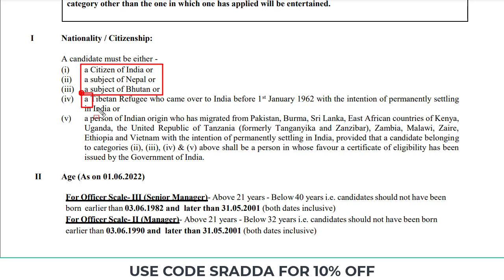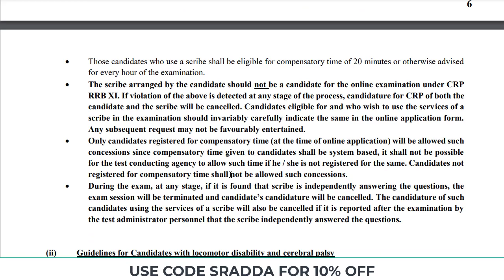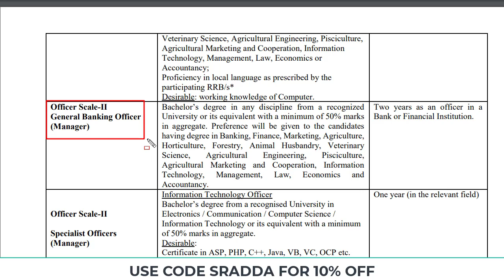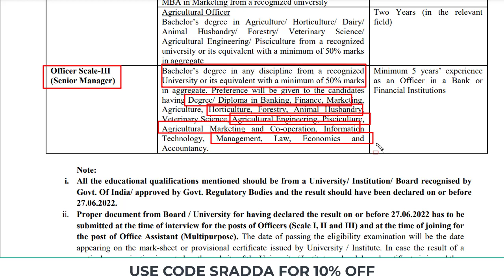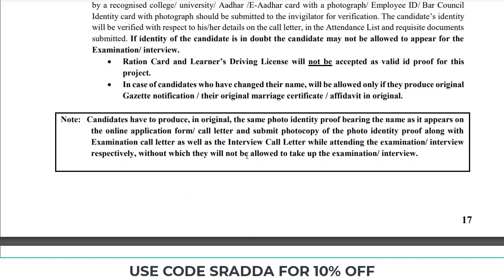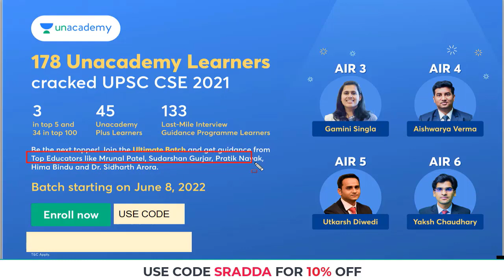IBPS RRB XI Kya Hota Hai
IBPS RRB XI Kya Hota Hai → Use Code: SRADDA